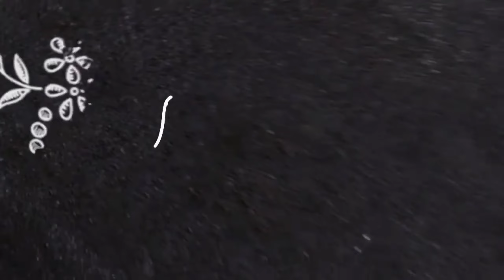श्रीमदभागवत कथा!!इतनी भीड़/दूर दूर से लोग आए कथा सुनने 🙏shrihitlalitvallabhjimaharaj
Bhagwat Katha
Shrimadbhagwat Katha
Govindpur Bhagwat Katha
Dhanbad Bhagwat Katha
Shri Hit Lalit Vallabh Ji Maharaj
Lalit Ji Bhagwat Katha
Katha Pandal

Advik Prajapati Vlogs
Dhanbad (Jharkhand)
India